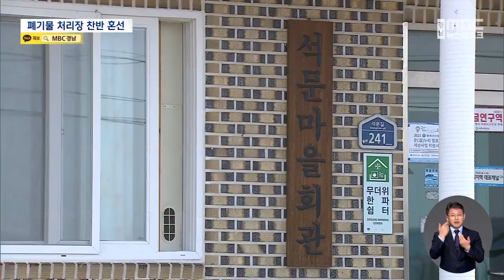미분양 산단에 자원순환단지...찬반 논란(2023.2.8/뉴스데스크/MBC경남)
◀ＡＮＣ▶
기업 유치를 하지 못해 애를 태우던
산업단지에 대기업이
폐기물 처리장을 짓겠다고 나섰습니다.

대기업이 나섰으니
믿을 수 있다는 반응도 있지만,
결국 환경 오염을 일으킬 거라며
반발하는 목소리가 높습니다.

           ◀ＥＮＤ▶
           ◀ＶＣＲ▶
사천 광포만 인근의 한 산업단지

25만 제곱미터의 넓은 터에
막바지 터파기 공사가 한창입니다.

2015년 개발을 시작했지만,
10여 년 가까이 분양 실적은 전혀 없습니다.

신소재나 위그선, 항공기업 유치에 힘썼지만,
경기 침체가 발목을 잡으면서
결국 실패했고, 재정 부담만 커지고 있습니다.

최근 반가운 소식이 날아 들었습니다.

대기업인 SK에코플랜트가
자원 순환단지를 짓겠다고 나선 겁니다.

폐기물을 태워 만든 수소와 바이오에너지로
인근 기업을 가동한 뒤, 최종 폐기물은
돔 형태의 매립장에 묻겠다는 계획입니다.

산단 거의 전체 면적에 해당하는 규모여서
분양난을 곧바로 해결할 수 있는 데다,
대기업이란 강점도 무시할 수 없습니다.

           ◀ＩＮＴ▶백영춘 대진산단 대표
"그동안 기업유치가 힘들었고 지역발전에 도움이 될 수 있고 산단을 회생시킬 수 있다고 봐서 대기업 유치가 바람직하다고 판단하고 있습니다"

찬성 주민도 있지만 반대 목소리도 거셉니다.

대기업이 나섰다지만, 폐기물을 태우면서
환경오염 물질을 배출하면, 주민 건강이
위협받을 수밖에 없다는 우려 때문입니다.

        ◀ＩＮＴ▶강호천 곤양 석문마을 이장
"산업폐기물이어서 처리 과정에서 분진이나 침출수가 발생할 수 밖에 없습니다. 그래서 진폐증같은 호흡기 질환이 빈번하게 생길 수 밖에 없습니다."

환경단체들도 반발하고 있습니다.

국내 최대 갯잔디 군락지인 광포만 옆에
폐기물 처리장을 지으면,
광포만 관광사업은 힘들어진다는 이윱니다.

SK측은 주민 동의없인 밀어붙이지 않겠다며,
아직 사업계획서를 제출하지 않고 있습니다.

          ◀ＩＮＴ▶신영규 사천 산단지원팀장
"(사업계획서) 서류가 접수된 건 없고, 주민들간의 찬성과 반대 동향만 파악하고 있는 상황입니다."

폐기물 찬반 논란이 이웃 주민간의
정서적 대립으로 번지지 않도록
사천시의 중재 노력이 필요한 상황입니다.

MBC뉴스 이종승입니다.